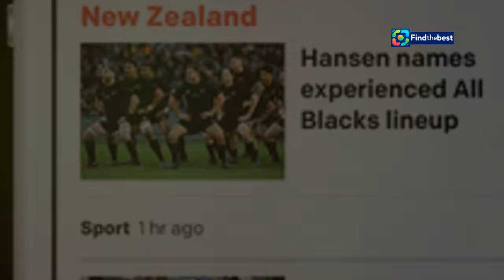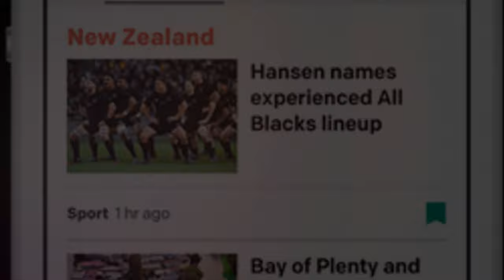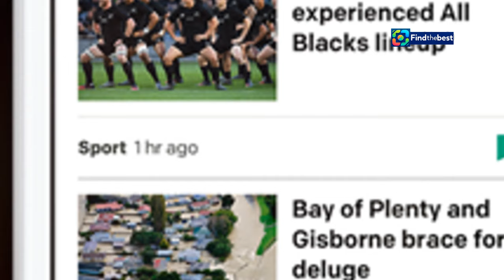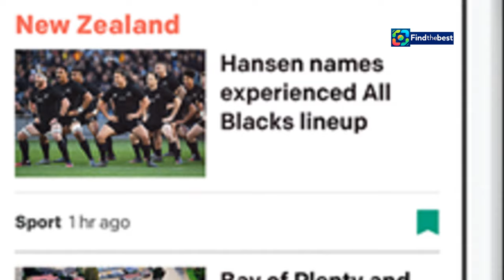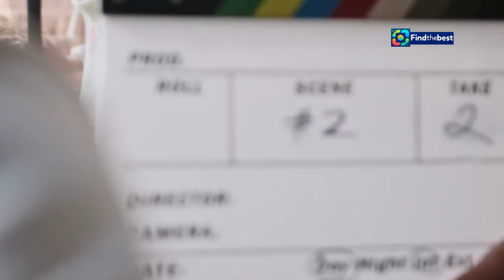Why Did George Clooney & Brad Pitt`s `Wolfs` Go Straight to Streaming? 🤔